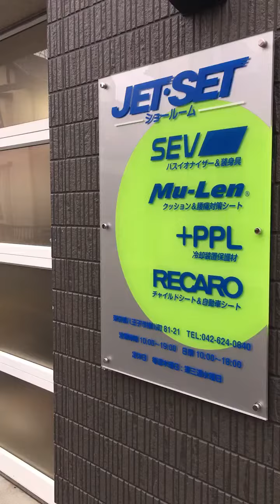シエンタさんにレカロ。以前にシートのご購入いがいのケアを重ねておりました東京の東側方面のお客さまに、今回は晴れてシートのお求めを頂、すこし厄介な部分をクリアにさせていただいた上で、装着をはたしました。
今回のような掘りごたつチックに
座れるお車をおもとめになり
さらに快適な着座を極めようと
おおもいでしたら、ぜひ距離は
あろうともjetsetにお越しいただければ
よい結果が取り込めるとおもいます。

当社での得意で特異なことは1983年より、
ありとあらゆるクルマや乗り物に、着座
する人間のお腹の過大な折れ曲がりや、
つら～いお尻の食い込みや腰の歪曲を防ぐ
性能の椅子の販売と、車に乗っている間に
呼吸量の落ち込みを最小にする着座レイ
アウトを提供する装着のアイデアを用意、
実践することにあります。

193-0823 東京都八王子市横川町81-21

レカロ適合

レカロフルバケ

レカロsr7

レカロシート種類

レカロシート電動

レカロ椅子

レカロスポーツスター

レカロシート中古

レカロ総額買い得

レカロ結局買い得

レカロシートショップ

レカロ部

recaro

運転

運転腰痛

運転疲労

カーシート

ドライブシート